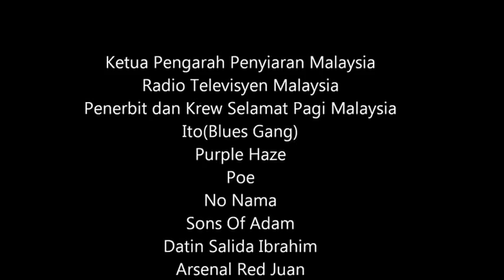Poe Jangan Sombong New 20121